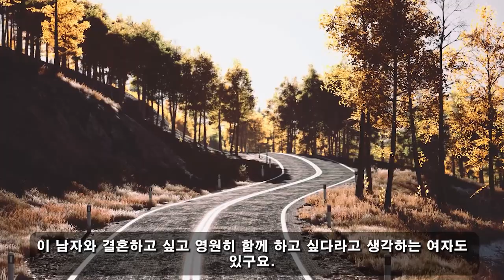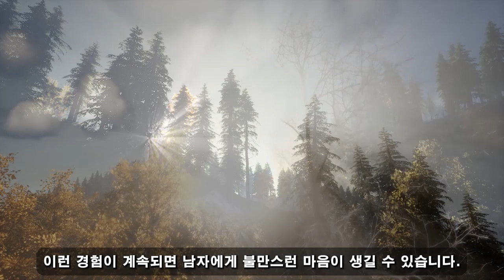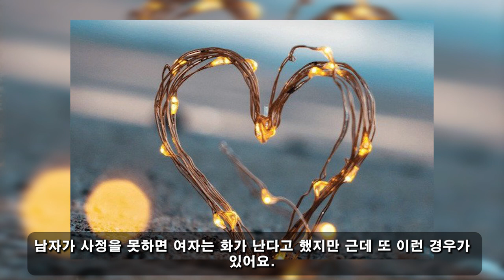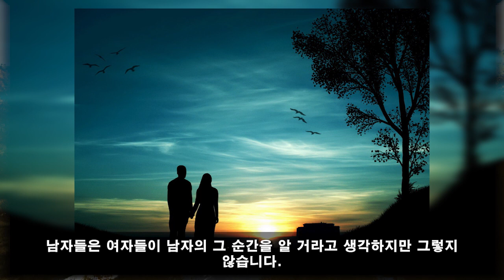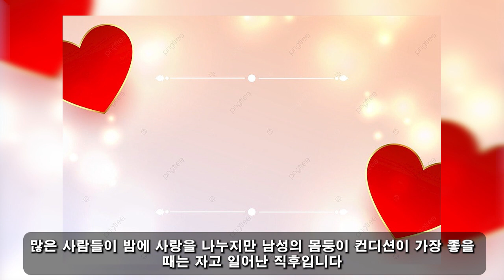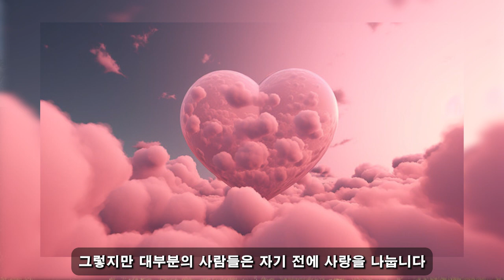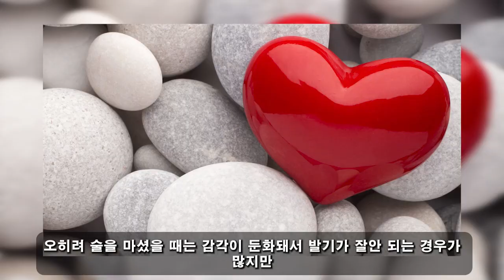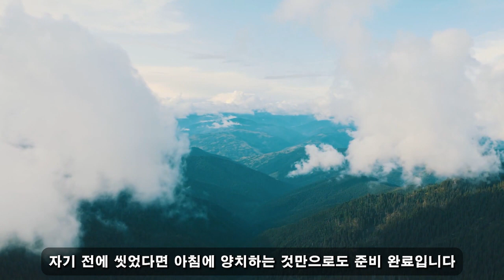따뜻한 액체가 내부에 흐를 때 여성의 기분이 궁금하십니까? 여자들이 늘 숨기고 싶은 비밀이군요!!